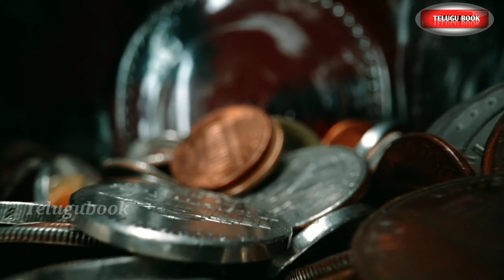10 superatitions in world | telugubook